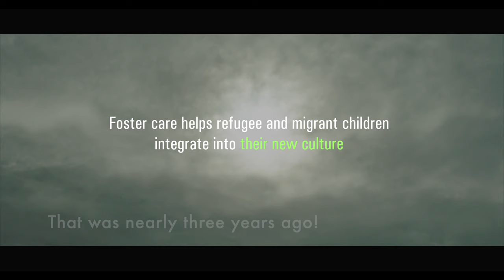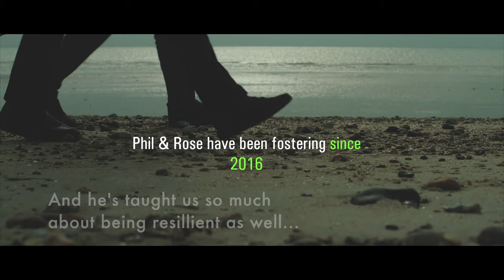Listen to the reason Rose & Phil became UASC (Unaccompanied Asylum Seeking Children) foster parents.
Could you walk a mile in their shoes? Could you become a foster parent? Meet Rose and Phil who have been UASC (Unaccompanied Asylum-Seeking Children) foster parents in West Sussex since 2016.